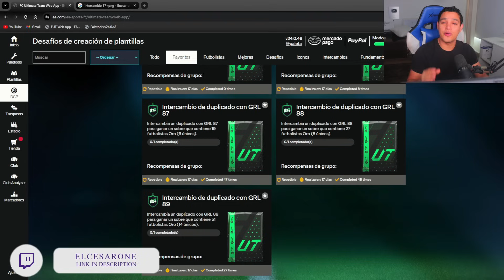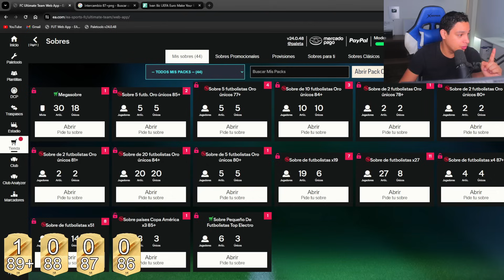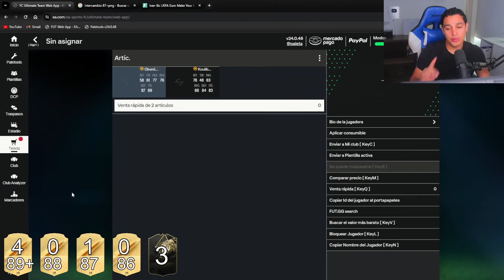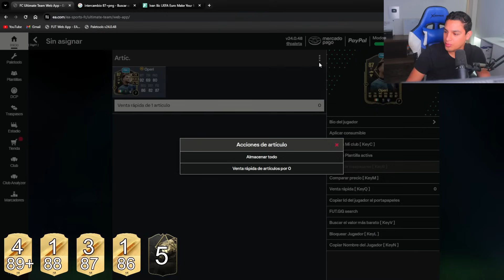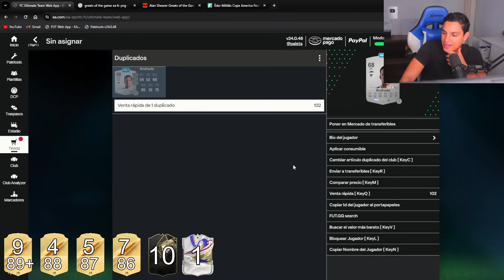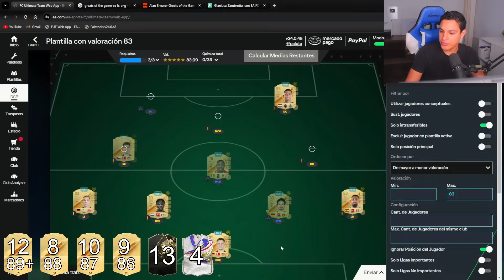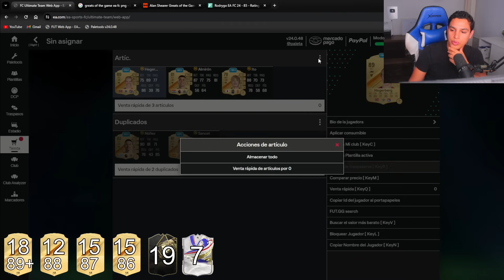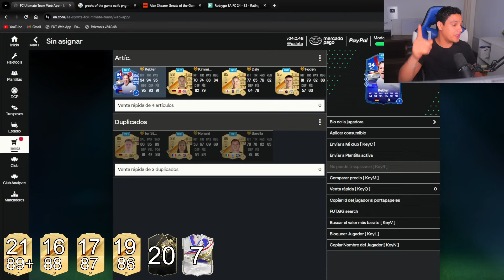¡NO hay forma que NO valga la pena la MEJORA de CRAFTEO del FESTIVAL de FÚTBOL! 😍 | EA Sports FC 24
Otros videos que te pueden interesar:

¿Vale la pena el SBC PLAYER PICK 93+ PTG, MYM o MYM Plus? 😍 | EA Sports FC 24

MEJORA DE CREACION DEL FESTIVAL DE FUTBOL,
MEJORA DE CRAFTEO,
MEJORA de CRAFTEO EA FC 24,
MEJORA DE CRAFTEO FC 24,
FOF CRAFTING UPGRADE,
FOF CRAFTING UPGRADE FC 24,
GRINDEO CON LA MEJORA DE CRAFTEO,